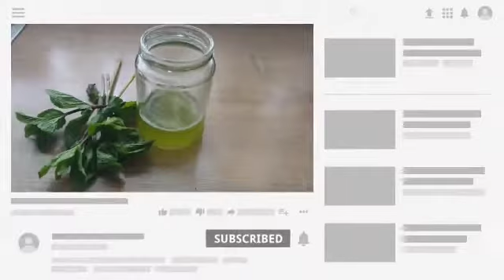Peppermint Oil: How to Make Peppermint Oil for Hair, Acne, and Skin remedy and Uses/Benefits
Peppermint Oil: How to Make Peppermint Oil for Hair, Acne, and Skin remedy and Uses/Benefits. Homemade Peppermint oil ||100% Natural Easy DIY Essential oil. How To Make Peppermint/Mint Oil, all you need is to add the mint leaves to the oil and allow it to infuse. How to Make Peppermint Infused Oil: Easy DIY for Hair, Scalp & More!